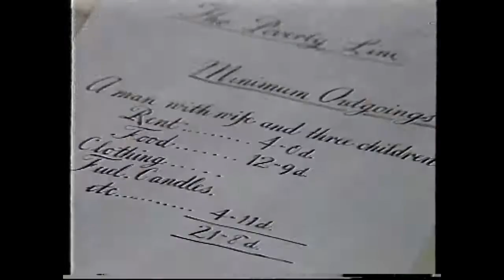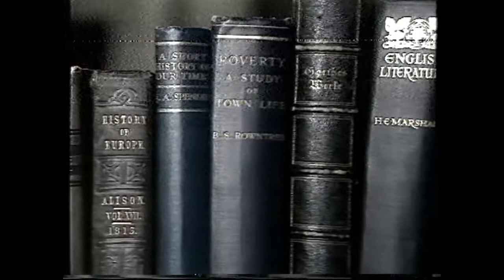The Brambles of Poverty, British Social History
Recovered from a mould ridden U Matic cassette tape originaly recorded by a secondary school.